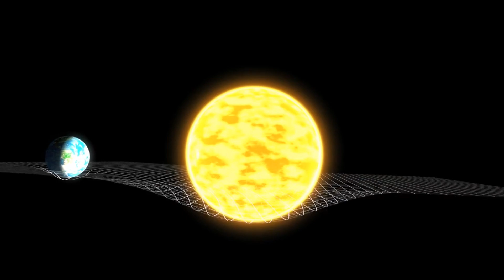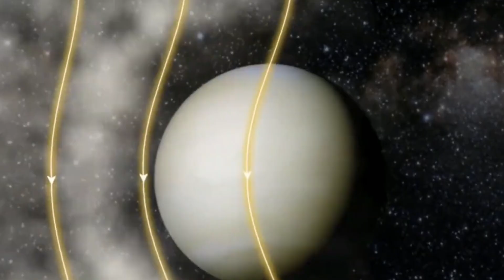What If You Spent 5 Seconds on Mercury?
Mercury is a strange, hot mess of a planet. This rock is closest to the Sun, but its surface temperatures can plummet to as low as -180 °C (-290 °F). It has the strangest sunrises and sunsets in the entire Solar System. And one day on this planet lasts about two years. But you don't have to survive a whole day down there. We're sending our team member Chase on a mission to spend just 5 seconds on Mercury.